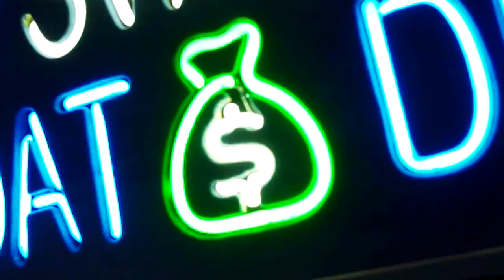East Nasa - Back Litty (Official Music Video)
" Nasa World 2 " Out Now!